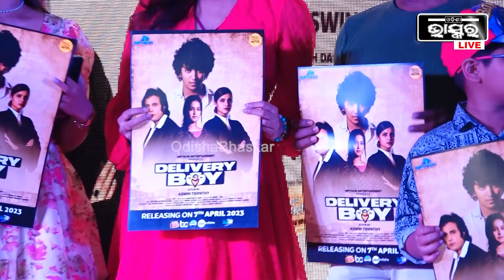7 ନମ୍ବରଟା ବହୁତ ପବିତ୍ର ,ସେହିଦିନ ଆମ ଫିଲ୍ମ ଡେ଼ଲିଭରି ବଏ ରିଲିଜ ହେଉଛି:ବୁଦ୍ଧାଦିତ୍ୟ ମହାନ୍ତି ,ଅଭିନେତା